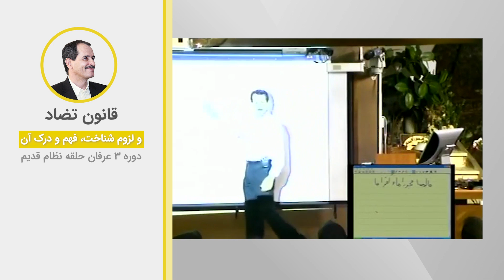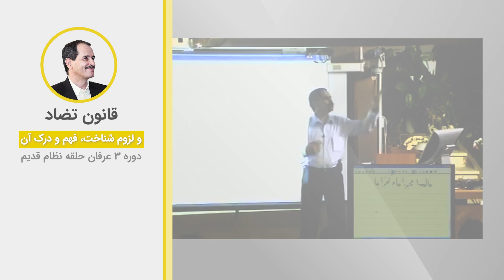قانون تضاد و لزوم شناخت، فهم و درک آن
ویدیوهای دروس موضوعی نظام قدیم عرفان کیهانی حلقه (آکادمی طاهری) از سری دروس ارائه شده در دهه هشتاد خورشیدی توسط محمدعلی طاهری می‌باشد. این ویدیو بخش کوتاهی از جلسه ششم دوره سه نسخه یک نظام قدیم عرفان کیهانی حلقه است. شما می‌توانید بقیه مباحث مطرح شده در این جلسه را در پلی لیست مربوطه دنبال بفرمایید.